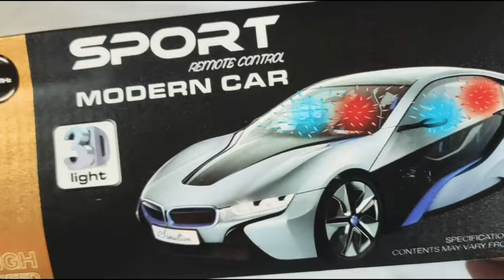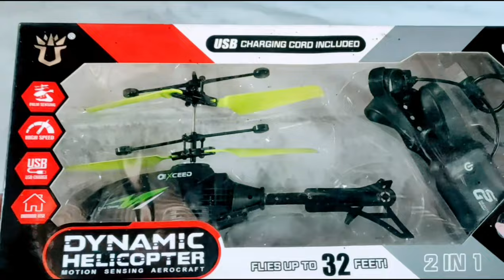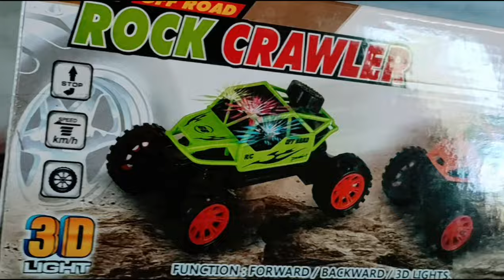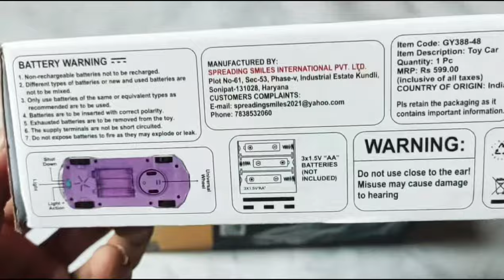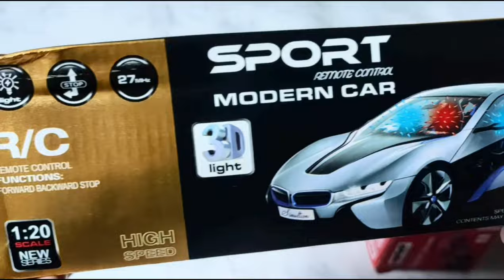Rc helicopter rc spray car rc sport modern car unboxing review checking✅rccar